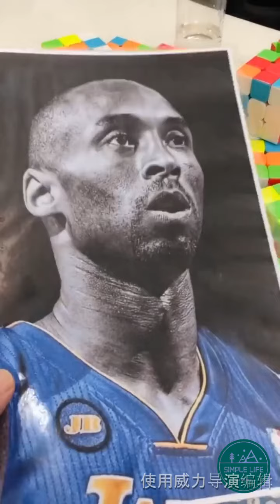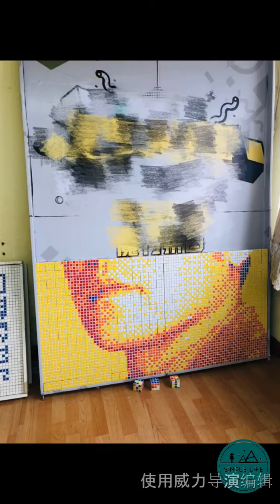Creative art：Draw with Rubik's Cube-Commemorating Kobe Bryant , Los Angeles Lakers .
Welcome To Wonderful World!
Here you can see the most amazing and latest updated information globally just for all of you.
(COPYRIGHTS OF THIS VIDEO STRICTLY BELONG TO Wonderful World)